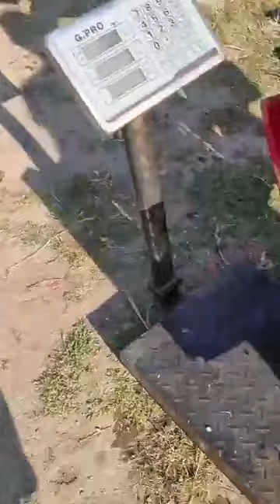30 IUNIE 2022 DRAGOESTI FOSTA BGS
🐟🐟🐟 POPULARE CU CRAP 🐟🐟🐟